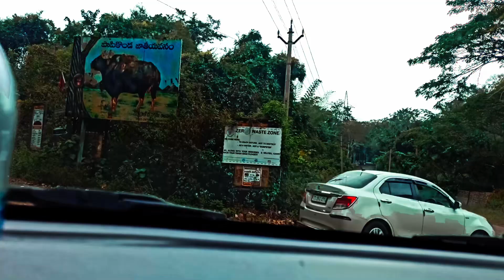YOU should NOT miss THIS SELFIE point in MAREDUMULLI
You'll learn how to capture beautiful wildlife photos while challenging yourself in this fun and challenging challenge.

Welcome to our captivating YouTube channel dedicated to the mesmerizing world of wildlife, nature, photography, and birds. Embark on an exhilarating journey as we explore the diverse landscapes and remarkable creatures that inhabit every corner of our planet.

If you're visiting the scenic town of Maredumilli, there's one particular spot that you simply cannot miss for the perfect selfie backdrop. Nestled amidst the lush greenery of the Eastern Ghats, this charming destination offers a picturesque selfie point that is sure to leave you enthralled. Complete with cascading waterfalls, towering trees, and a serene atmosphere, this location provides an ideal setting for capturing stunning memories. Whether you are a nature lover, adventure enthusiast, or simply looking for a tranquil escape, this selfie point in Maredumilli promises to offer an awe-inspiring experience that will leave you longing to return. Don't miss the chance to snap a picture at this breathtaking spot and immortalize your visit to this hidden gem in the heart of Andhra Pradesh.

So, come along with us and immerse yourself in the wonders of wildlife, nature, photography, and birds. Welcome to a world where every frame tells a story, and every creature contributes to the tapestry of life on Earth.